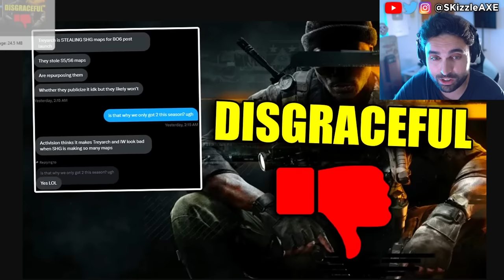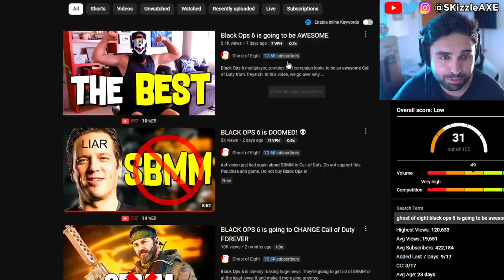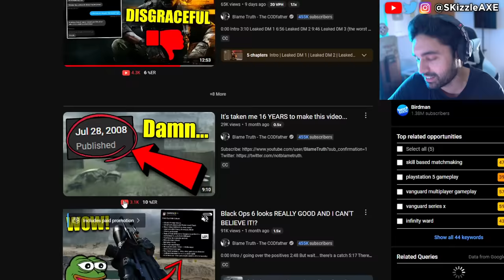Black Ops 6 Beta Gameplay SADLY it's True 😵 - (Cheaters, BO6 Zombies, WOKE COD Warzone PS5 & Xbox)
NEW Black Ops 6 Multiplayer Beta EARLY Gameplay Details! (Dates, Download, Gameplay, & Rewards). I also covered news on DrDisrespect, MrBeast Kris Tyson, Penguinz and Asmongold in the last video.